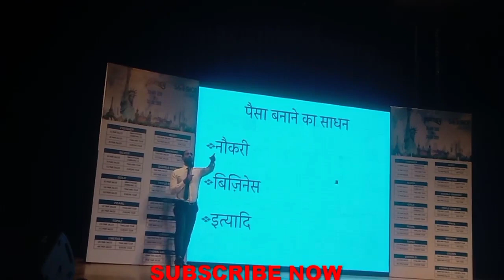नौकरी सही या बिजनिस || परशुराम सर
i दोस्तो I am RamKumar

जो भी लीडर अपना कोई भी recognition video YouTube per डलवाना चाहते हैं कॉन्टेक्ट नंबर

Safe shop joining ke liye call kare
sanjay sir safe shop advisor
ruby leader abhayram sir